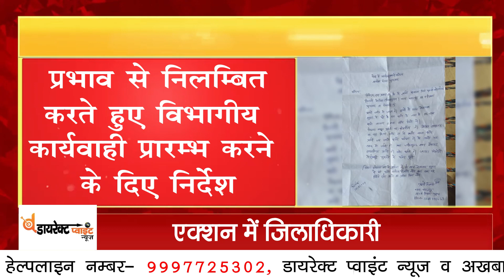moradabad लेखपाल की रिश्ववत मांगती ऑडियो मिलने के बाद जिलाधिकारी ने लिया एक्शन